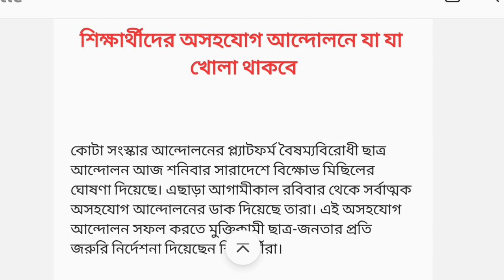শিক্ষার্থীদের অসহযোগ আন্দোলনে যা যা খোলা থাকবে | শিক্ষার্থীদের অসহযোগ আন্দোলন ২০২৪